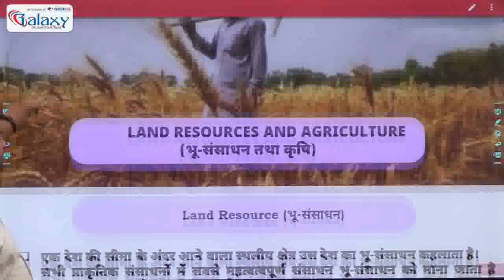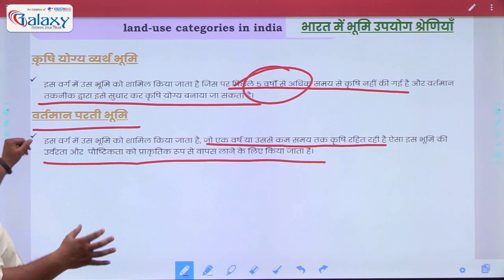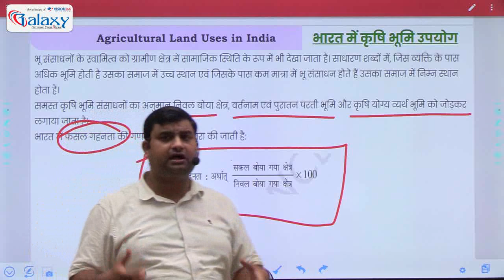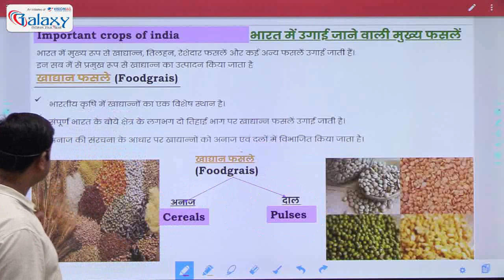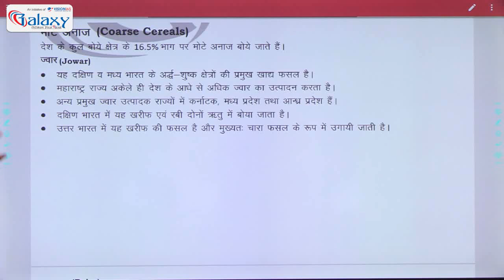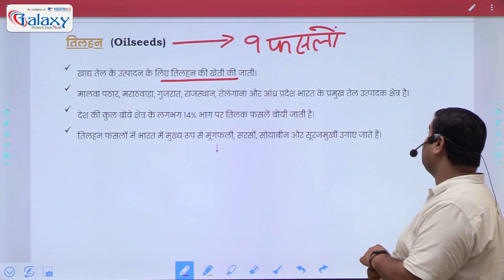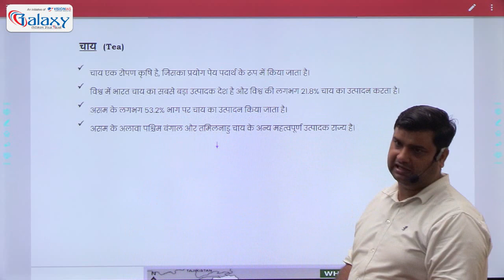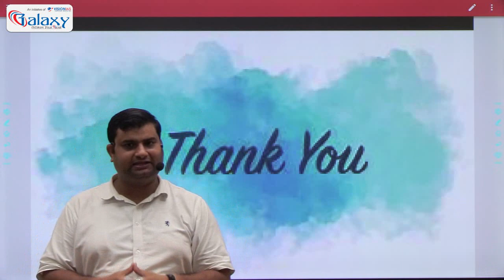Land Resources and Agriculture | Land use Pattern in India | Geography For All Competitive Exams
✅Get "CTET 2022 Online Complete 𝗕𝗮𝘁𝗰𝗵" Course from Galaxy Classes App Now
✅Get "IBPS & SBI PO Online Complete 𝗕𝗮𝘁𝗰𝗵" Course from Galaxy Classes App Now
✅Get "𝗦𝗦𝗖 𝗖𝗣𝗢/𝗖𝗚𝗟/𝗖𝗛𝗦𝗟 𝟮𝟬𝟮𝟮 𝗔𝗹𝗹 𝗶𝗻 𝗢𝗻𝗲 Online 𝗕𝗮𝘁𝗰𝗵" Course from Galaxy Classes App Now
ABOUT Galaxy Classes💁🏻: